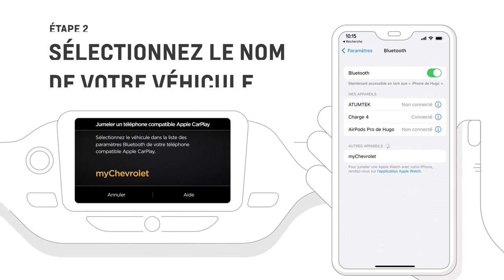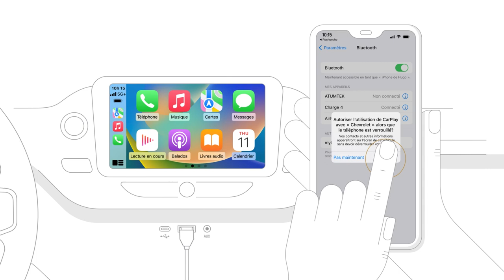Comment utiliser Apple CarPlay sans fil | Chevrolet Canada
Découvrez comment vous connecter sans fil à Apple CarPlay dans votre véhicule Chevrolet.